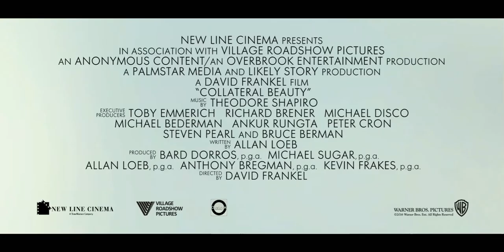Verborgene Schönheit FSK 16 - Trailer Deutsch